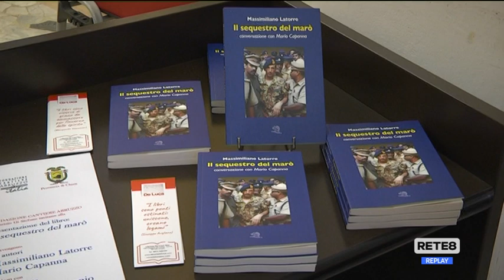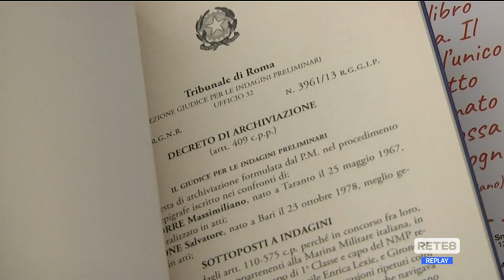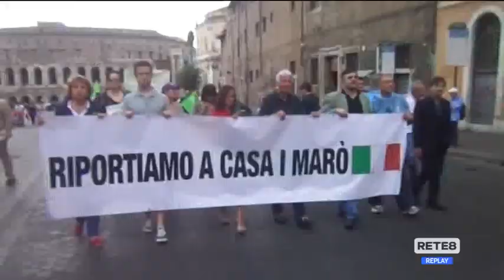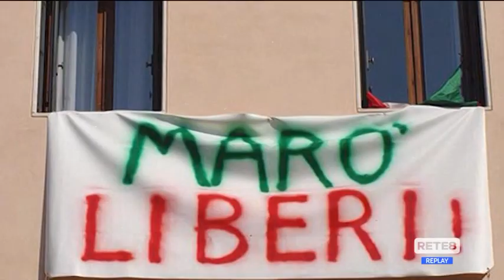Chieti - Presentato il libro "Il sequestro del marò"